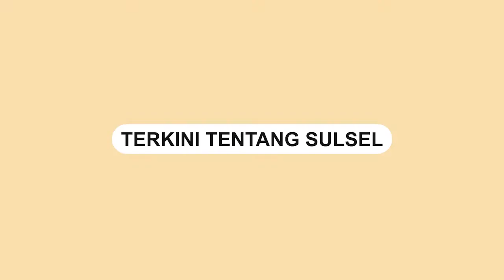Mobil Minubus Tertabrak Kereta Api, Sopir Selamat Penumpang Meninggal Dunia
Sebuah mobil minibus tertabrak Kereta Api Bangukarta di Stasiun Sumpiuh, Kabupaten Banyumas, Rabu (23/2/2022) siang.

Kecelakaan itu mengakibatkan satu orang meninggal dunia dan tiga orang luka-luka.

Kejadian bermula saat sebuah mobil menerobos penjagaan dari warga.

Sebelum kejadian sopir telah diperingatkan oleh warga sekitar dan pengendara lainnya, tetapi tidak menghiraukan.

Akibatnya, bagian belakang mobil tertabrak kereta api yang menyebabkan seorang penumpang meninggal dunia.
Video terkini dan terbaru..